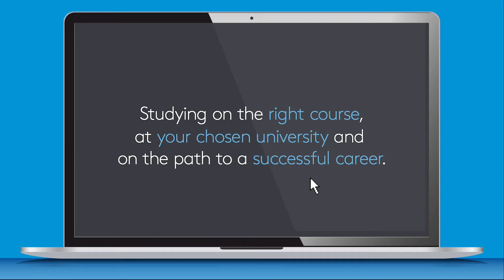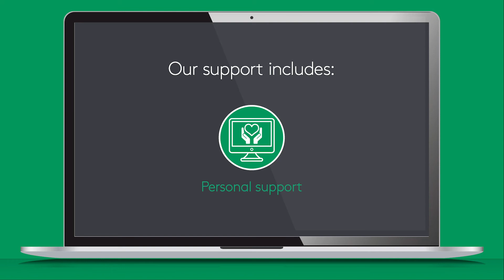Bringing the Texas A&M-Corpus Christi campus to you via our Virtual Study Center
We are bringing the TAMU-CC campus to you via our Virtual Study Center.
Until it is possible to study on-campus, you can begin your studies online. We will support your career goals by giving you access to outstanding teaching and learning resources and get you to where you want to be. Get started on your education journey without delay.
Find out more about the virtual study center, and the courses we offer